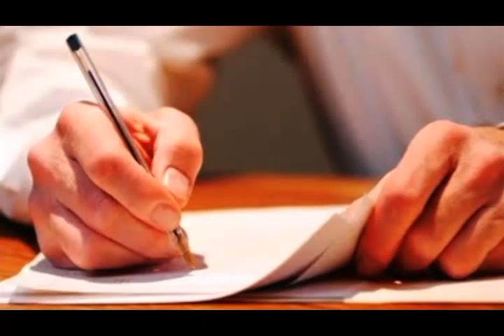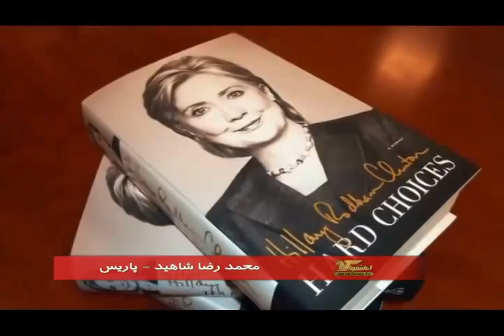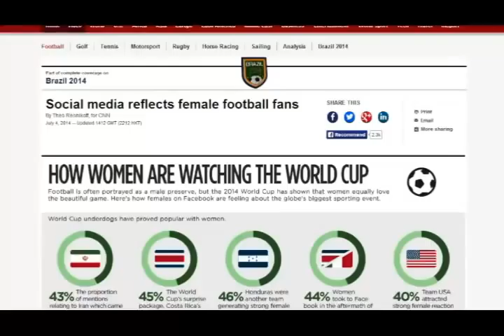تلویزیون ایران فردا - اخبار روزانه ایران و جهان سه شنبه 17 تیر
با فریبا شیرازی نگاهی داریم به مهمترین رویدادها و گزارشهای خبری بیست و چهار ساعت گذشته ایران و جهان و در ادامه گزارش ویژه ای خواهیم داشت از محمدرضا شاهید خبرنگار تلوزیون ایران فردا در فرانسه از مکالمه تلفنی باراک اوباما و فرانسوا اولاند در ارتباط با مسئله اوکراین . با ما همراه باشید و دوستانتان را نیز از اخبار روز جهان مطلع کنید .